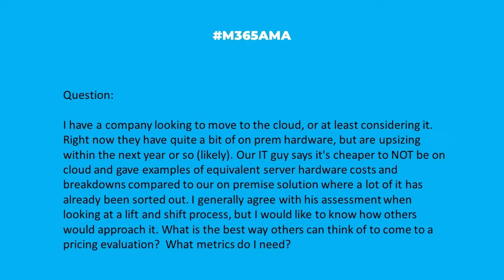M365AMA What is the right was to estimate the cost of moving to the cloud?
In this episode, the M365AMA panel discusses the following community question

“I have a company looking to move to the cloud, or at least considering it. Right now they have quite a bit of on prem hardware, but are upsizing within the next year or so (likely). Our IT guy says it's cheaper to NOT be on cloud and gave examples of equivalent server hardware costs and breakdowns compared to our on premise solution where a lot of it has already been sorted out. I generally agree with his assessment when looking at a lift and shift process, but I would like to know how others would approach it, as a general shift to microservices is also happening, meaning low tier used application may be better off as compute items? Also several machines may not be needed 24/7 since they would be internal company only. What is the best way others can think of to come to a pricing evaluation? What metrics do I need? I don't have metrics for compute on individual applications so can't say that they would be cheaper all broken into separate apps or not etc. Also unclear about Azure Hybrid Benefit and how that might play into things. I realize there is a lot to cover on here with several edge cases, but looking for general approach (I want to do it myself to make sure I understand it, not looking for a solution per se, so much as information on best process to get the information I need)"

Some relevant notes/links shared by the team:

-- How to calculate cloud migration costs before you move, via TechTarget
-- How to Estimate the Cost of Cloud Migration? Factors to Be Taken into Account, via Suvigya Saxena